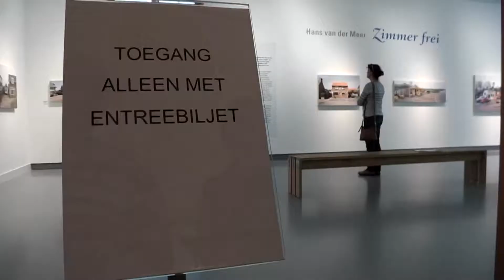2014 08 24 Museum Bergen met Hans van der Meer